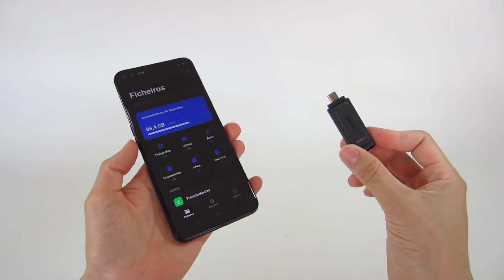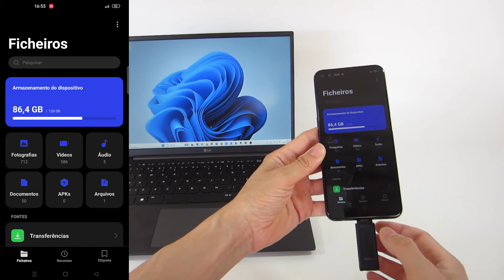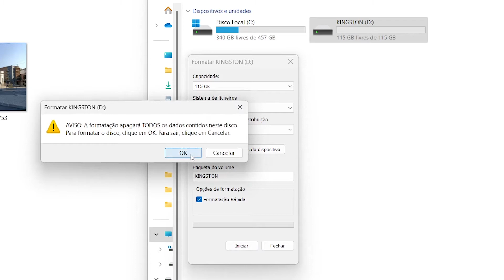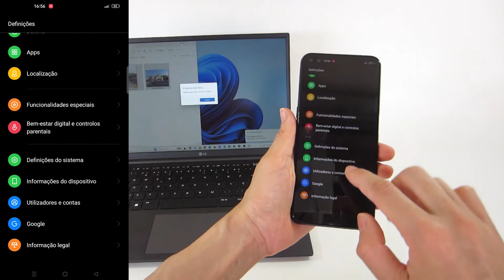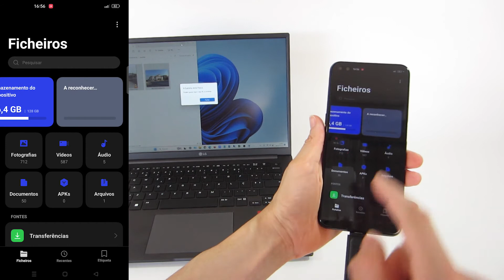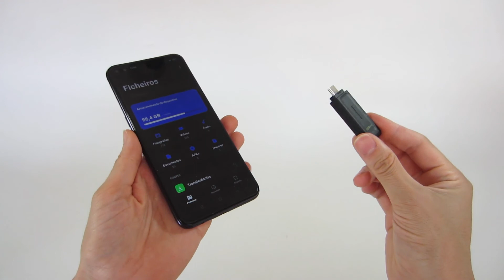Cómo conectar una unidad flash USB en un teléfono inteligente: habilitar la conexión OTG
¿Quieres conectar un dispositivo USB en el teléfono?

Podemos conectar unidades flash USB-C tradicionales en dispositivos móviles, ya sea para copiar fotos y videos desde el teléfono inteligente o una tableta, o para copiar películas a la unidad USB para verlas sin conexión en el teléfono inteligente, o hacer una copia de seguridad de los datos de su teléfono inteligente en un dispositivo externo. unidad USB. Pero si su teléfono inteligente o tableta con el sistema operativo Android no detecta la unidad USB, le mostraré cómo resolver ese problema y hacer que funcione, para que el teléfono inteligente reconozca dispositivos USB externos. Debido a que necesita activar la función OTG, significa On The Go, que le permite conectar unidades USB-A o USB-C a través del enchufe de carga USB del dispositivo móvil.

id:smartphone_otg